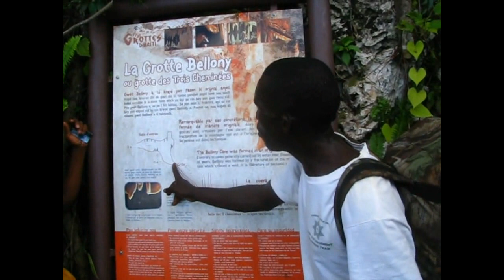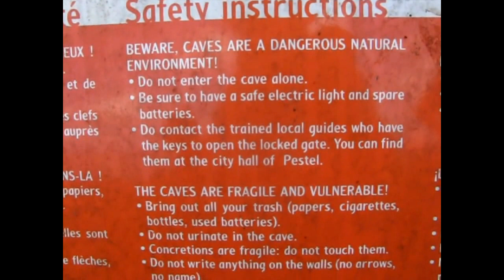Bellony Cave in Grand-Anse Haiti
Team Haiti-4-Jesus in the Bellony Cave near Les Basse Haiti.